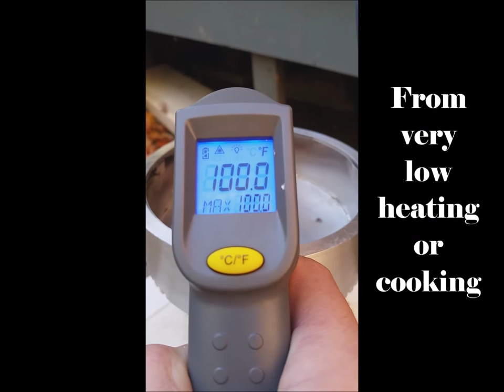Gyro Heat Technologies Gyro Therm Burner 2015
Video of the patent pending, Gyro-Therm Burner, worlds first gas burner to rotate the heating body and create its own electricity!

Thanks to The Clean Tech Garden of Syracuse, NY for generous support.